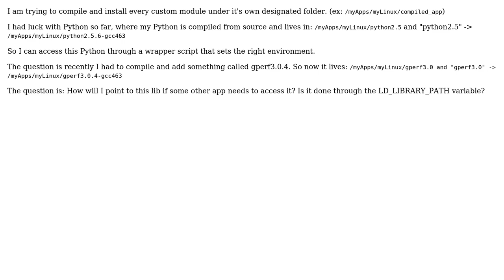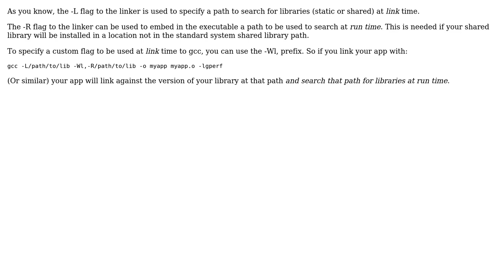Software Engineering: How to make custom libraries accessible? (2 Solutions!!)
Software Engineering: How to make custom libraries accessible?

With thanks & praise to God, and with thanks to the many people who have made this project possible! | Content (except music & images) licensed under CC BY-SA | Music | Images & others | With thanks to user user2906 user mbilyanov user jimwise user Dynamic and the Stack Exchange Network Trademarks are property of their respective owners. You are responsible for your own actions.